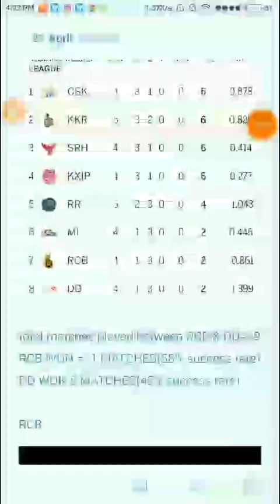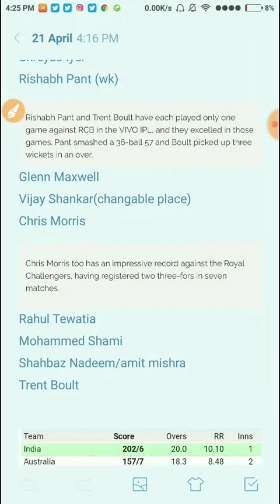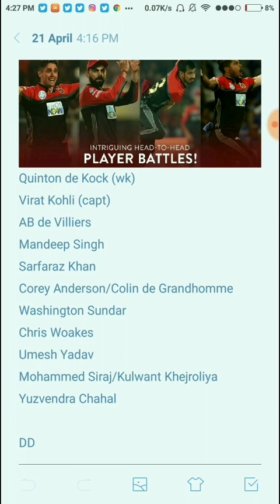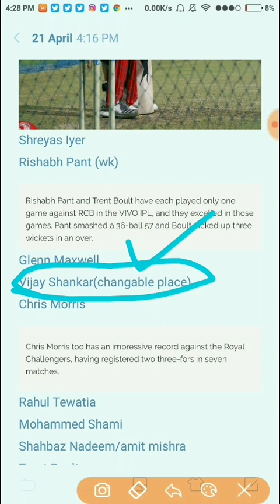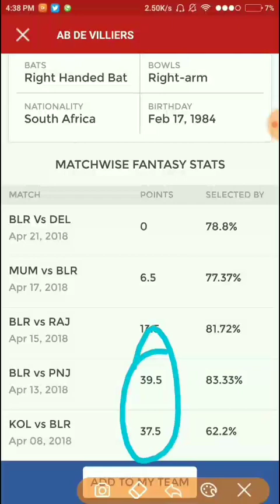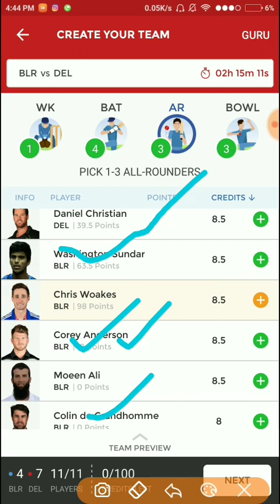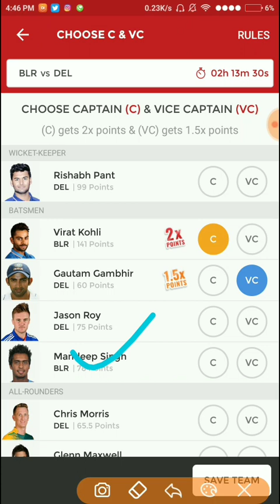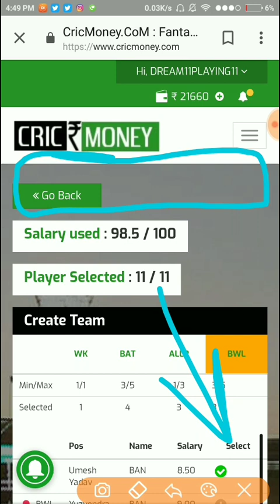RCB VS DD DREAM 11 TEAM PLAYINGXI 19TH MATCH VIVO IPL FANTASY CRICKET RUMMY TECHNICAL HOTSTAR NEWS